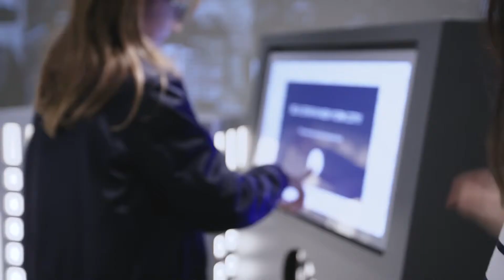MoMa at NGV with Kids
In celebration of International Youth Day, this Sunday 12 August, NGV is offering kids and teens free access to MoMA at NGV: 130 Years of Modern and Contemporary Art.

Free tickets are available on-site only and for kids and teens 17 and under and 18-year-olds with a valid school ID.